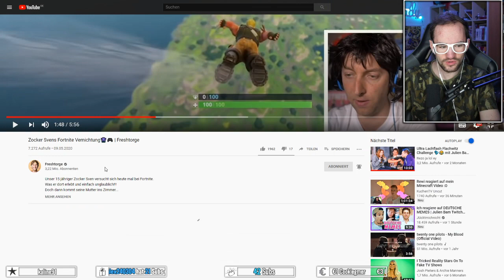Broady REAGIERT auf Freshtorge. Zocker Svens Fortnite Vernichtung 💥 Broady Reaction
Jeden Montag React-Livestream auf YT & Twitch